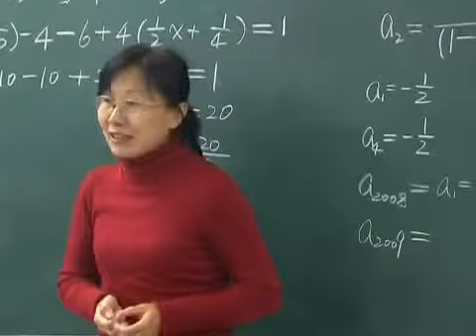China kids struggle for play time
2009 - Reuters TV - many Chinese children still have to study up to 70 hours a week to get ahead.